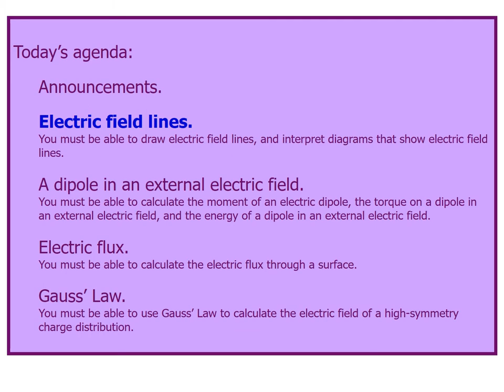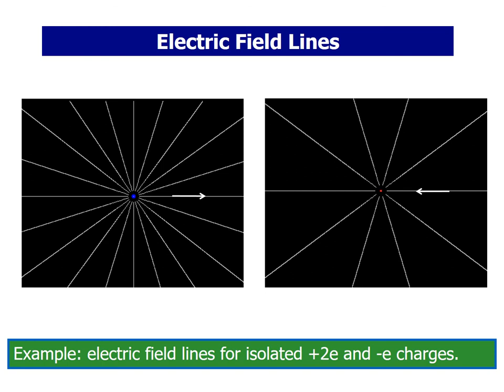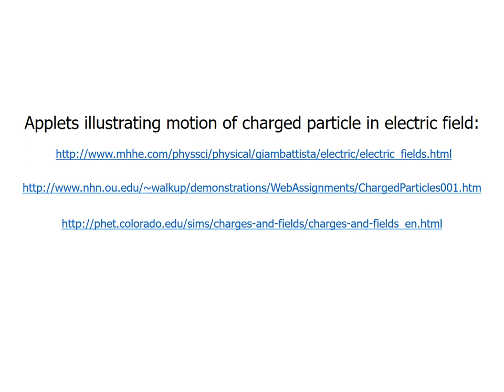Lecture 3 P1 Electric Field Lines